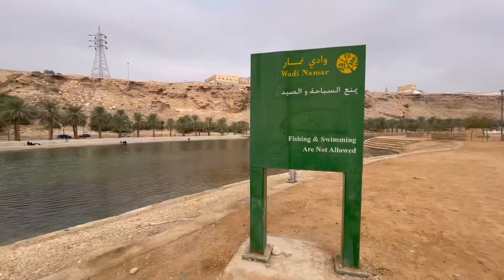【🇸🇦サウジアラビア】とある1日〜公園行ってスーパーで買い物〜【Vlog】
12月中旬に撮影